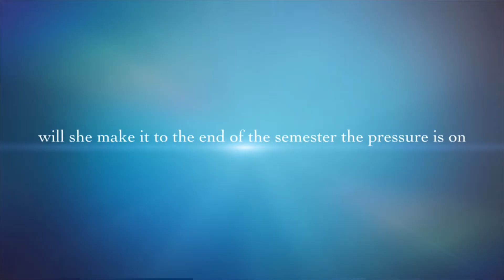Phoebe Potter Trailer